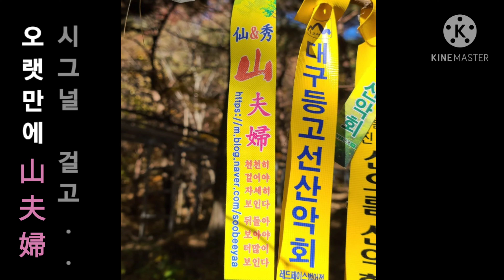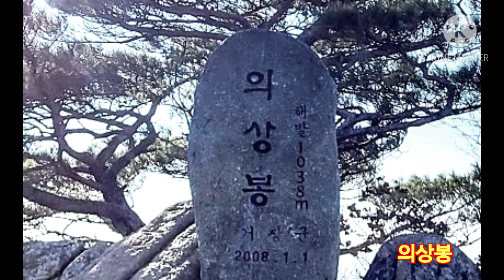거창 우두산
거창 우두산 Y형 출렁다리와
바리봉,장군봉, 의상봉을 잇는 산행.